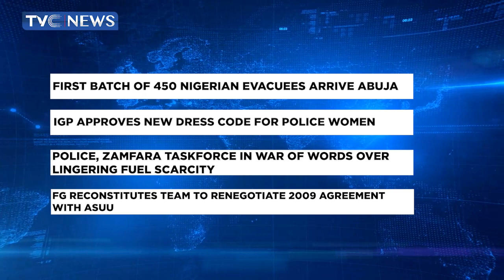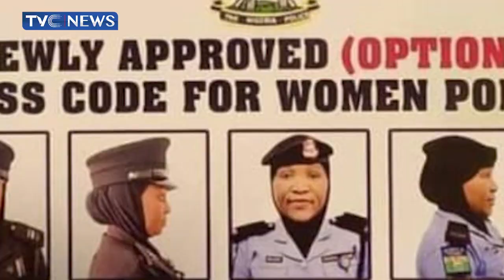FG reconstitutes team to renegotiate 2009 Agreement with ASUU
This video is a summary of major stories in the news on Friday